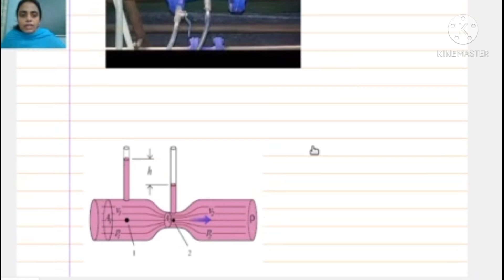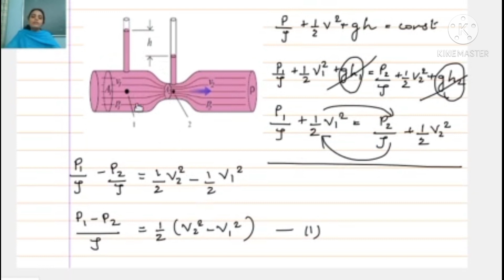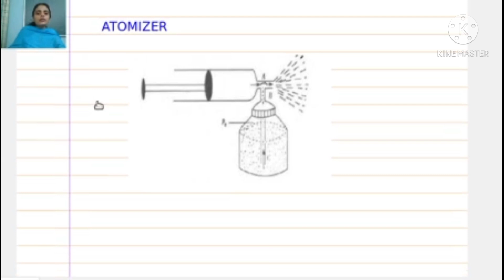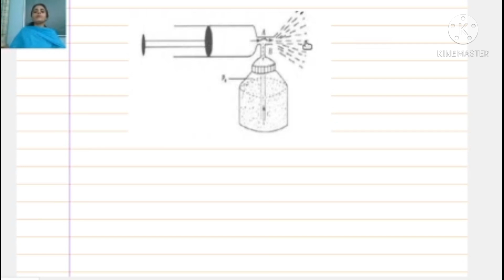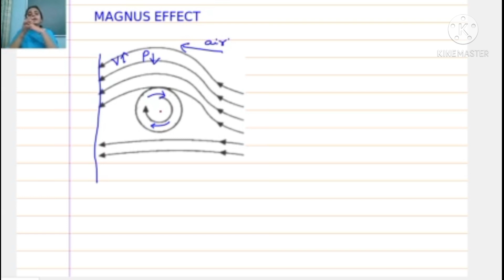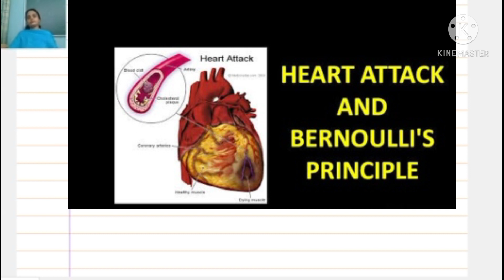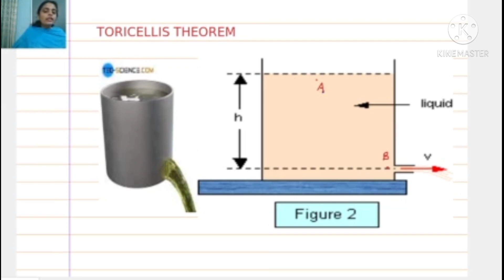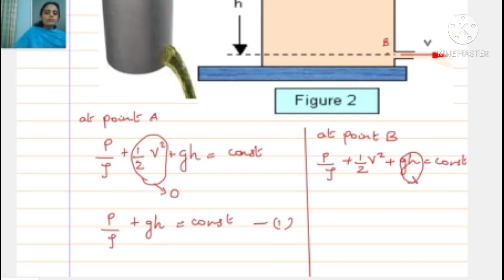Plus one Mechanical properties of fluids part 4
IU PHYSICS CORNER